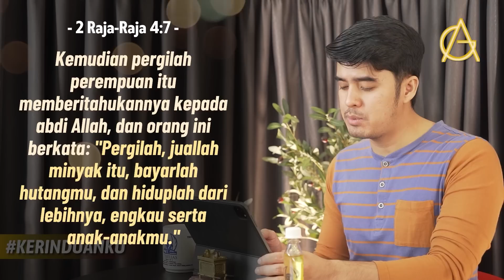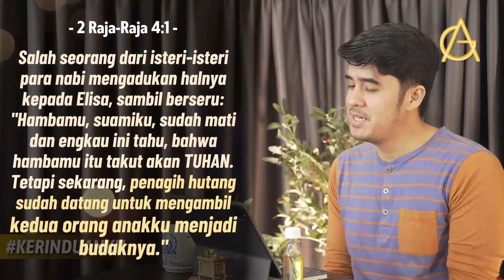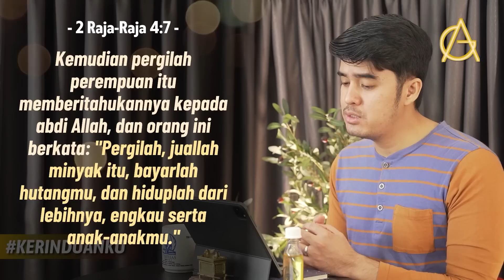KERINDUANKU Eps 627 "Beban Berubah Menjadi Berkat" | Gideon Simanjuntak